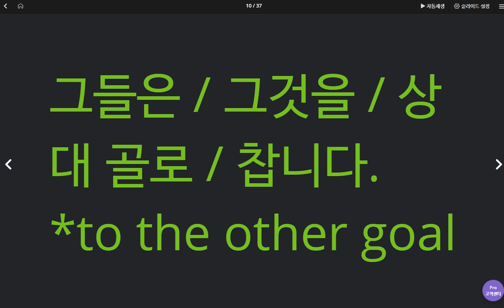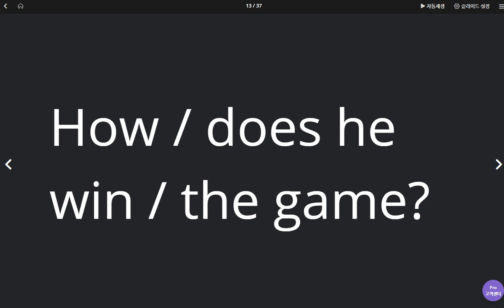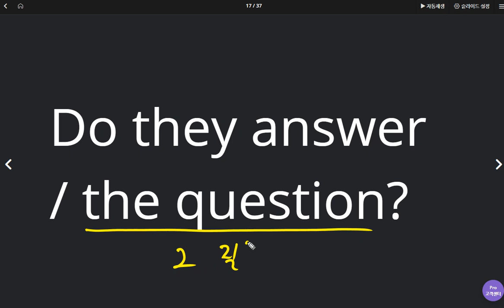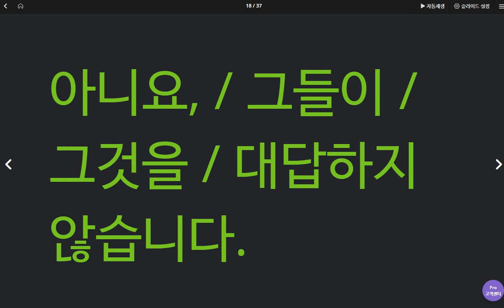백민철 2020 05 14 칭찬